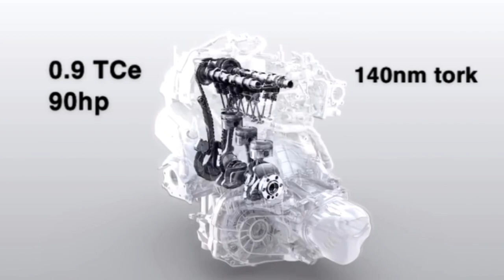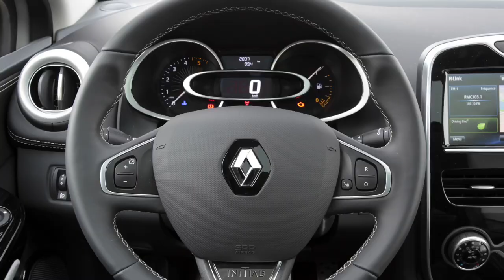FİLO ÇIKMASI RENAULT CLIO 4 KRONİK SORUNLAR | 0.9 TCe YETER Mİ?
Merhaba dostlar!

Bu videoda herkesin bir dönem muhabbet arasında bile olsa konuştuğu, kimilerinin şiddetle karşı çıktığı, kimilerininse savunduğu "filodan çıkma clio" ile ilgili bir bölüm çektik. 900cc motoru ve 140nm gücü ve 110bin civarlarından başlayan fiyatı ile clio hakkında keyifli bir muhabbet ile ekranlarınızdayım.

Videoyu izledikten sonra YORUM YAPmayı, beğendiyseniz BEĞEN butonuna basmayı unutmayın.

Seri olarak planladığımız ikinci videoda ise benim de çokça merak ettiğim bir otomobilin filodan şahıslara yolculuğunu konuşacağız.